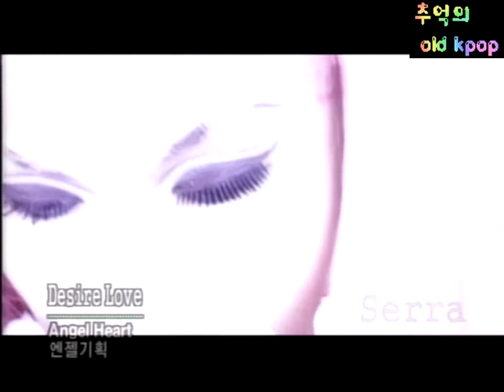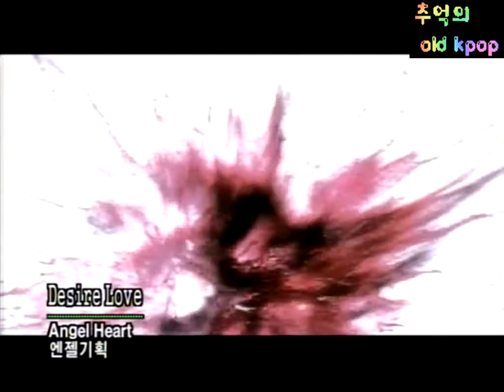엔젤하트 - Desire love (MV) (1999)